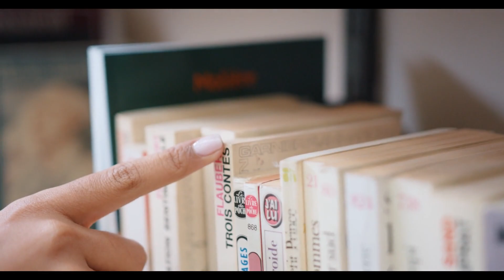💉 VERDAD O LEYENDA ¿Qué fue exactamente el experimento ruso del sueño? ¿Los convirtió en zombis?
Narra la historia de un despiadado experimento soviético, que convirtió a personas en criaturas similares a zombis, que ha aterrado a mucha gente durante casi una década.

Dormir es uno de los mayores placeres de la vida pero estos científicos rusos quisieron llevar al ser humano al límite más extremo.